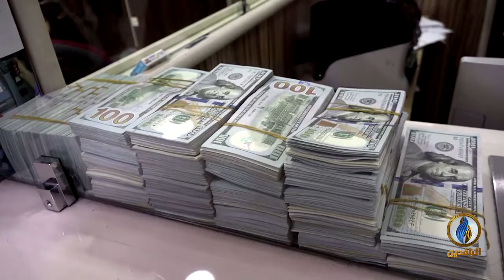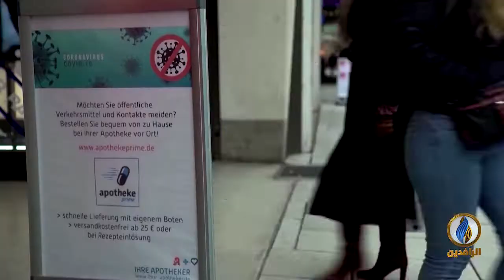أبرز الأخبار الاقتصادية على قناة_الرافدين ليوم السبت في